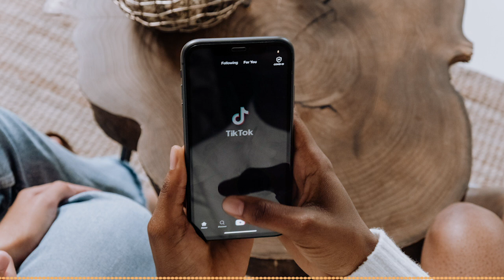TIK TOK - Nick Thompson x Og Ty [Proyect Music] (Not Copyright Music)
Proyect Music es un canal de Youtube con el objetivo de acercar miles de canciones sin derechos de autor a usuarios y creadores de la plataforma.

Track Info 🎵
Titulo: TIK TOK - Nick Thompson x Og Ty
Genero: Dance & Electronic

Proyect Music is a YouTube channel with the aim of bringing thousands of songs without copyright to users and creators of the platform.

Track Info 🎵
Title: TIK TOK - Nick Thompson x Og Ty

Music not copyright.